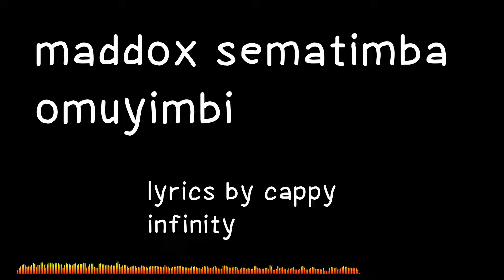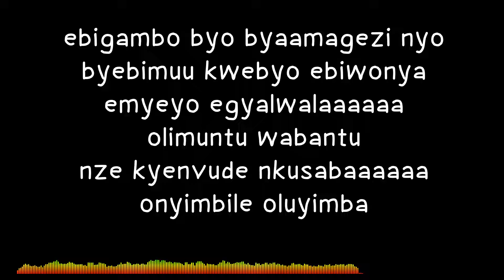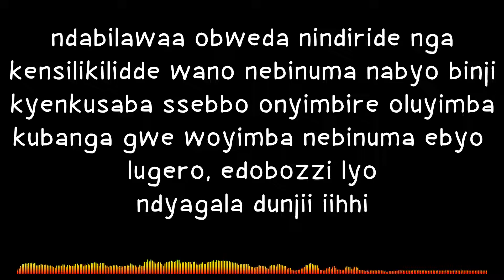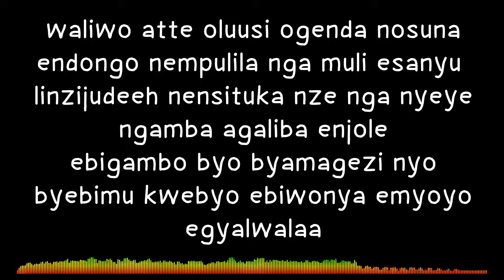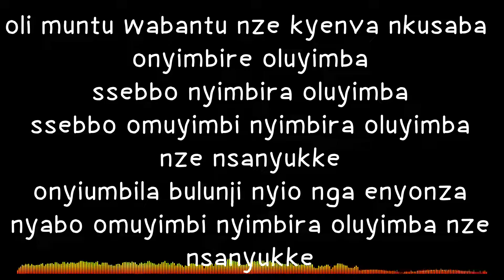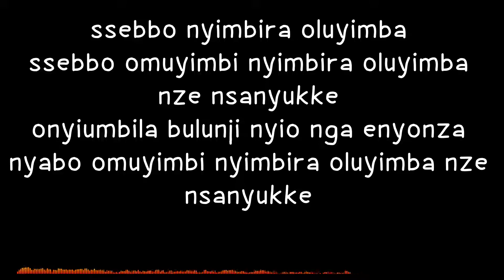omuyimbi lyrics by maddox sematimba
maddoxsematimba omuyimbi lyrics video , omuyimbi lyrics , omuyimbi by maddox sematimba